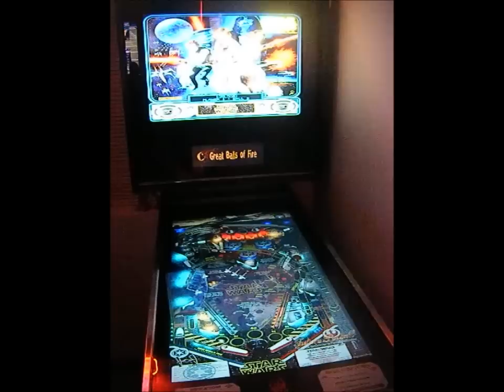Star Wars (Future Pinball)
A custom virtual pinball table on my cabinet for all my Star Wars friends.